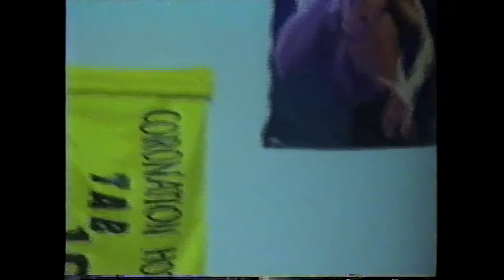Max's Song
max sings his heart out for all to hear. could be the next frank sinatra